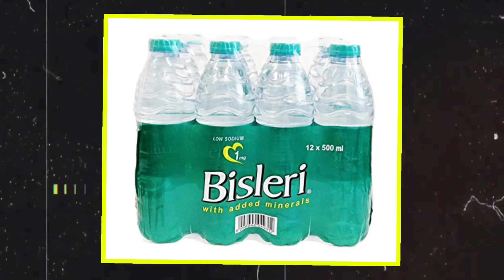School Things In Different Countries | अलग अलग देशों की school की चीज़े | Facts video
otherwise be infringing.  educational or